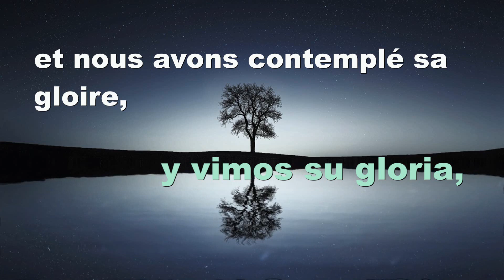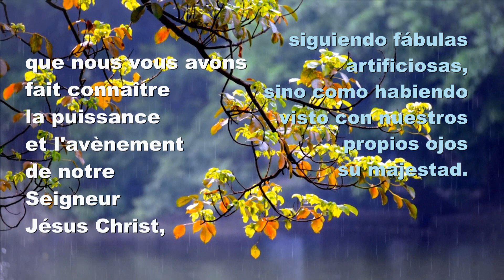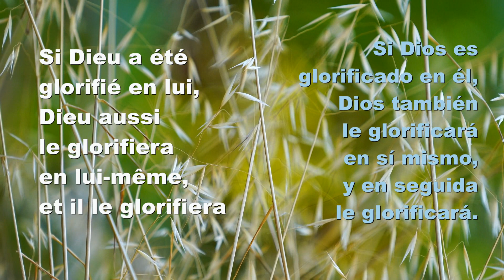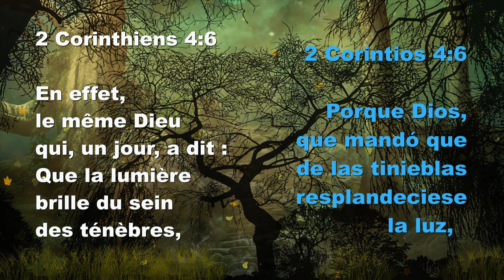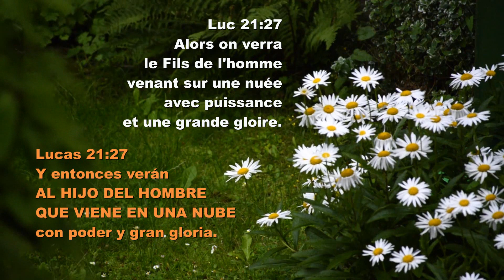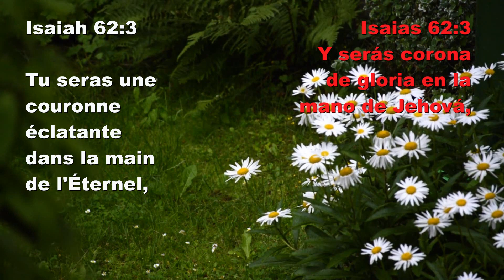7 Versets de la bible sur La Gloire de Dieu en Jésus Christ❤️ avec Chœur Cathédrale 😇FREE DOWNLOAD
FREE DOWNLOAD here:
Ko-fi

Paroles écrites en version Française par Moniange Quintessence

TOUTE LA GLOIRE
Je veux lever mes mains
Je veux élever ma voix
et t'offrir toute ma vie
dans l'amour et la louange

Père je n'offre que à toi
ma vie et tout mon coeur
et je me prosterne en ta présence
en adoration

Fils de Dieu,
reçois aujourd'hui
toute la gloire
l'honneur et la louange

It's Time to Get Ready
Don't get distracted.
Accept God, Love God above all things.
Love your neighbors as yourself,
Please Help each other to find God.
The coming of the Lord is near.

Thanks for joining me. Let's help each other.

All kind of collaborations in order to spread the word of God will be highly appreciated.

Tips and donations are welcome and appreciated!
Every little help and advice will serve the growth of my little channel.

Thank you very much and May God bless you today and always,